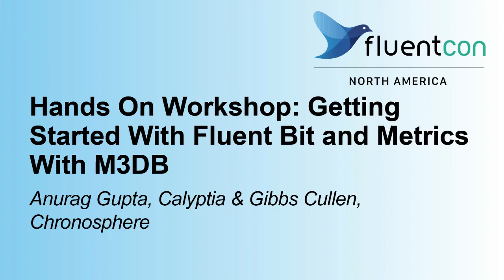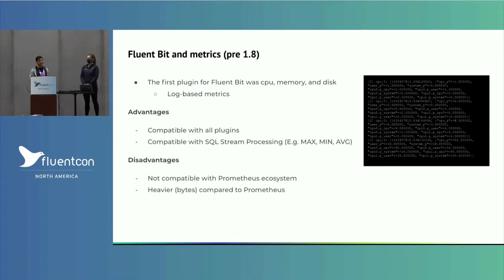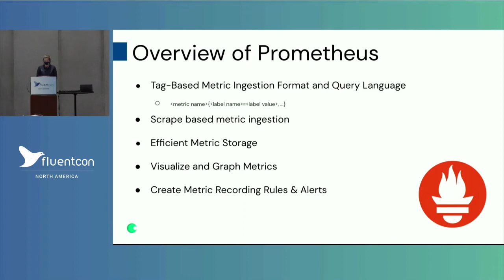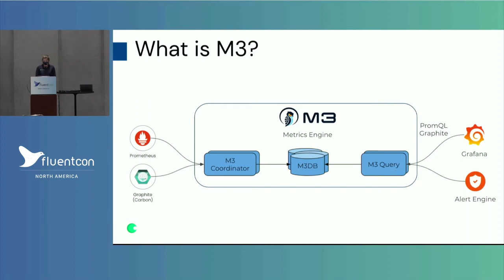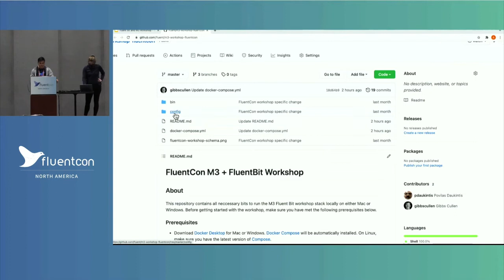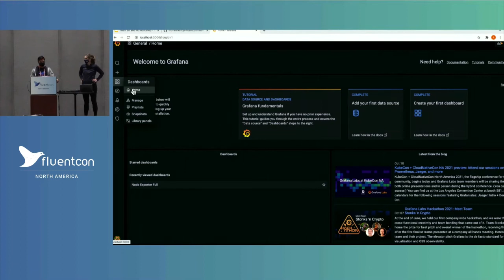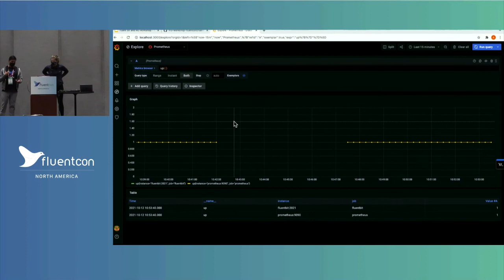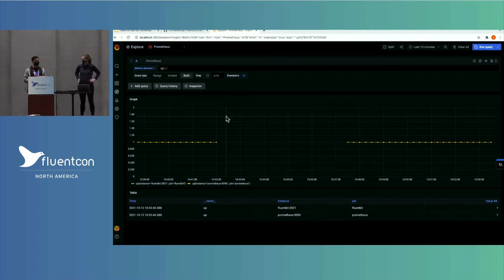Hands On Workshop: Getting Started With Fluent Bit and Metrics With M... Anurag Gupta & Gibbs Cullen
Hands On Workshop: Getting Started With Fluent Bit and Metrics With M3DB - Anurag Gupta, Calyptia & Gibbs Cullen, Chronosphere

The Fluent Ecosystem has recently added support for Prometheus and Open Metrics. This hands-on session will give attendees a chance to both learn and try out the new capabilities while being guided by a Fluent maintainer and Prometheus community expert. in this session we will cover the following: * An introduction to Fluent ecosystem and metrics * How to spin up an open source metrics backend (M3DB) as well as visualization platform (Grafana) * Setting up Fluent Bit to collect and send metrics to the backend; Viewing and visualizing data that is sent by Fluent Bit * Question and answer section. This session is suitable for learners of all skill levels, and attendees can expect to leave having a better grasp of how these Cloud Native projects can be used together to strengthen observability.